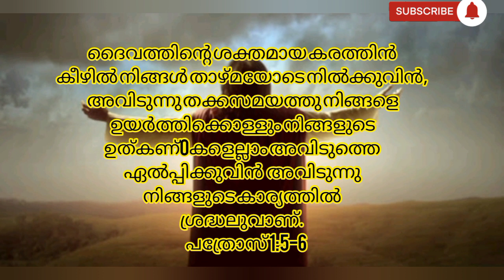നിങ്ങളുടെ ഓരോ ചുവടുവെപ്പും ഈ വചനം ചൊല്ലി തുടങ്ങിയാൽ അത്ഭുതം നിങ്ങളുടെ കണ്ണ് കൊണ്ട് കണ്ടിരിക്കും 🔥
god's prayerhouse